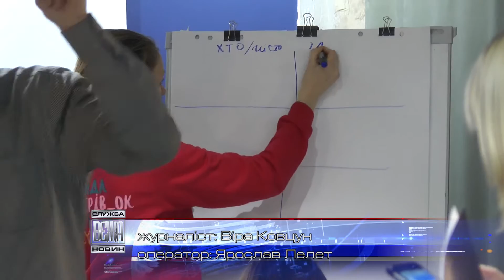До Івано-Франківська з’їхалися 100 митців з різних регіонів України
Художники, фотографи, урбаністи та дизайнери… В Івано-Франківську  -  заключний етап Школи культурного менеджменту та креативних індустрій.  В рамках навчання  учасники мали змогу дізнатися,  як знаходити кошти на розвиток власного мистецького проекту, зробити його медійним та популярним. І найголовніше -  успішним у своєму регіоні.  Загалом у проекті взяли участь  250 митців візуального спрямування з різних міст України.

Проект Школи культурного менеджменту мав   два етапи навчання.   на фінальну зустріч  прибули  100 найактивніших митців,  щоб розробити міжрегіональні культурні проекти.

Учасниця проекту Маша Вишедська неодноразово бере участь у різноманітних проектах. У Школі культурного менеджерупрагне  знайти партнерів. Для створення власної стріт-арт лабораторії.

По завершенню навчаня  у Школі  креативних індустрій учасники проекту набудуть практичного досвіду у мистецькій сфері.

Віра Ковцун, Ярослав Лелет, Новини на Вежі.